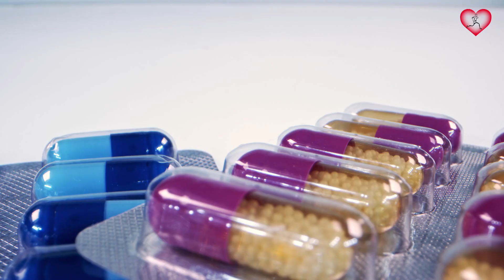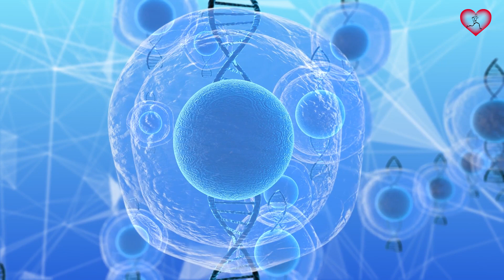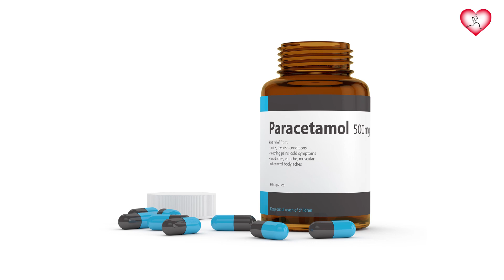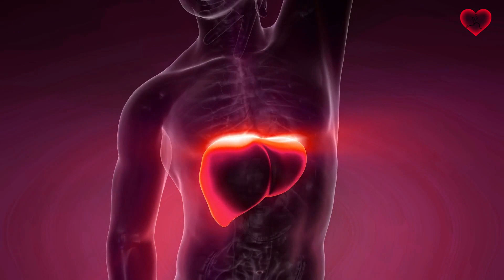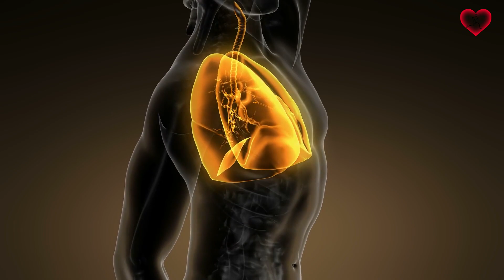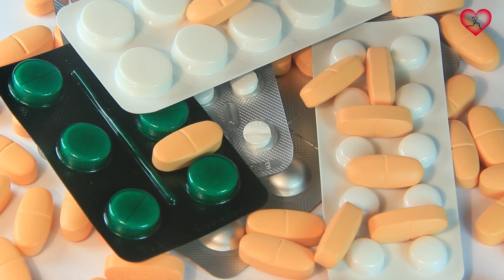Acetaminofén el fármaco más utilizado, para qué sirve y riesgos de consumirlo